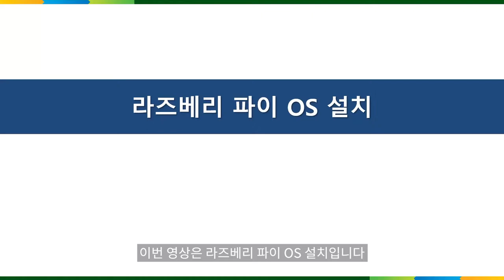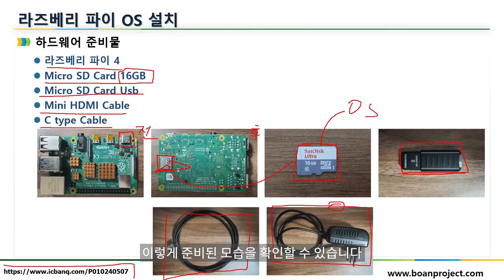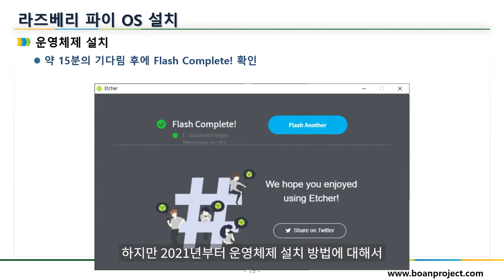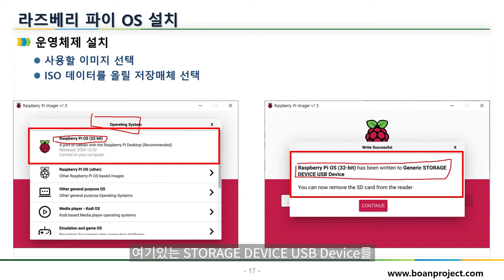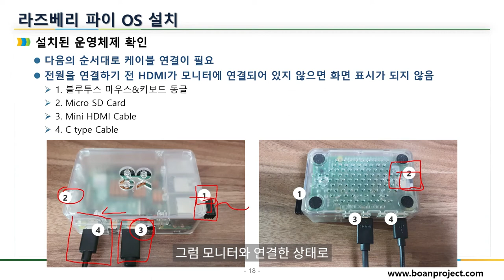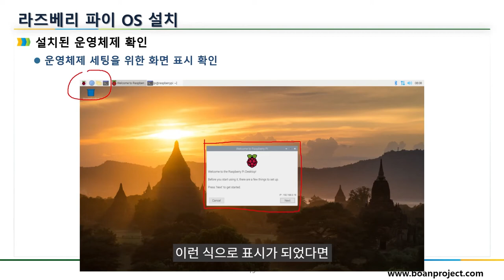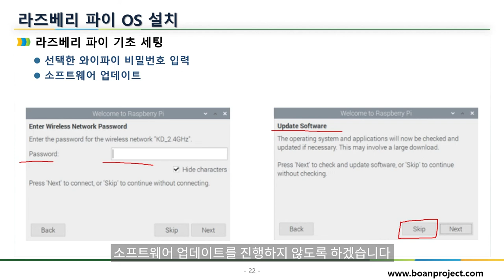라즈베리파이 (Raspberry Pi) 운영체제 설치 방법. IoT를 배우자!!!